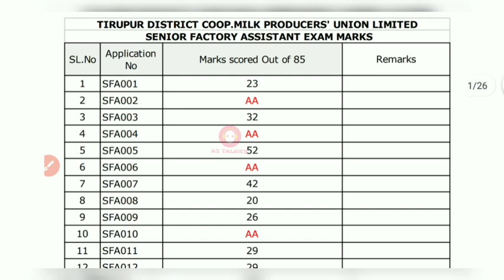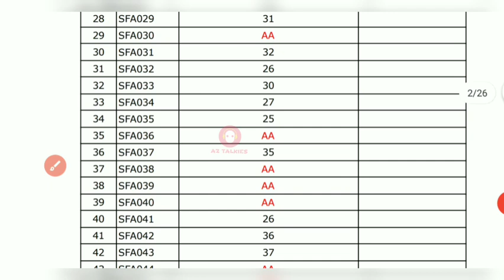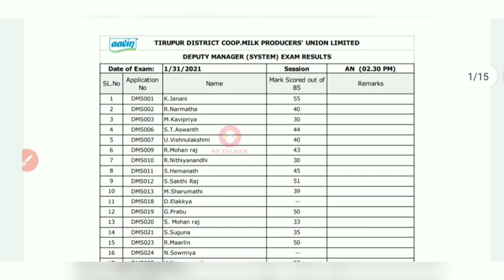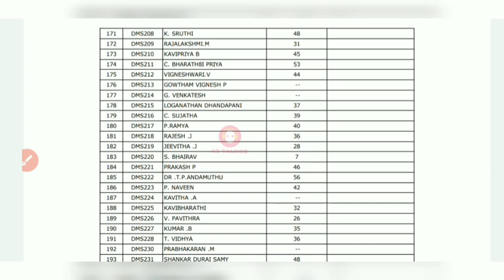Aavin exam results 2021 || AA OR AB OR -- Indicates what ? || Az talkies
Hai friends here is your doubt about results
Check this